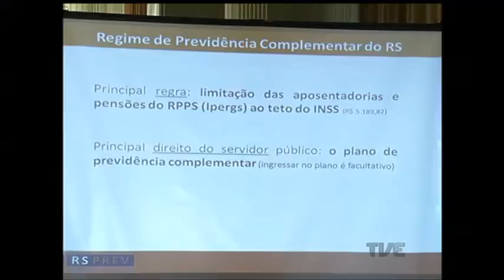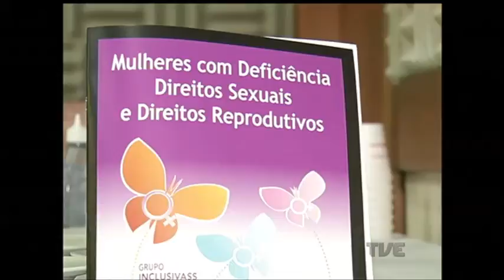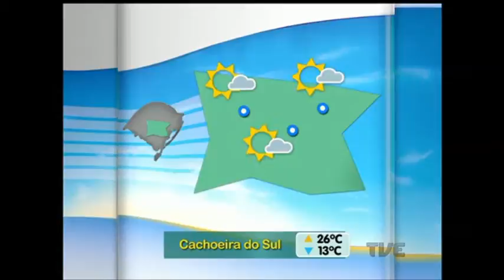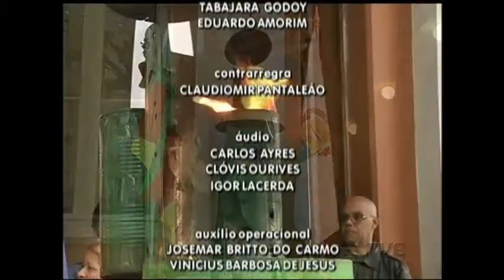Segunda Edição | TVE - 24/08/16